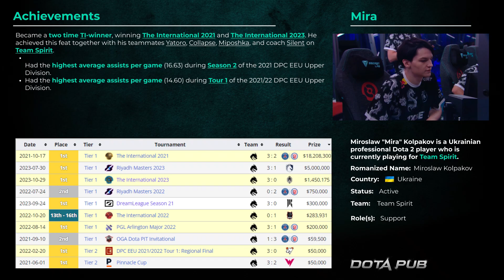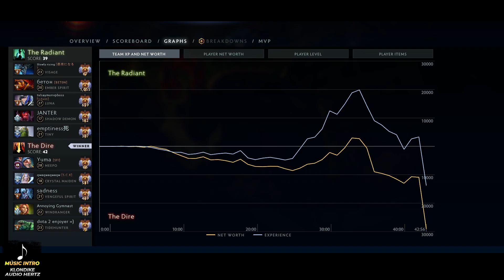Spirit Mira Windranger Soft Support | Dota 2 7.35 Gameplay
Windranger Soft Support Pos 4 by the Ukrainian Dota 2 Pro Player from the Team Spirit Mira. In this gameplay you can learn how to play the Support Windranger in the newest Dota 2 Patch by Spirit.Mira.

👍 Here you can find best Dota 2 Replay Gameplay of the Top Dota Pro Players  Pos 4 and Pos 5 both: High MMR Rating and Dota Tournaments.

🤟 Best Item Builds of Dota 2 Soft Support and Hard Support of the new patch 7.35 are here!